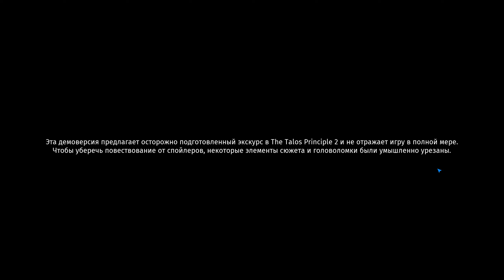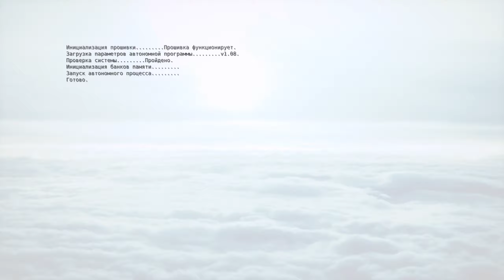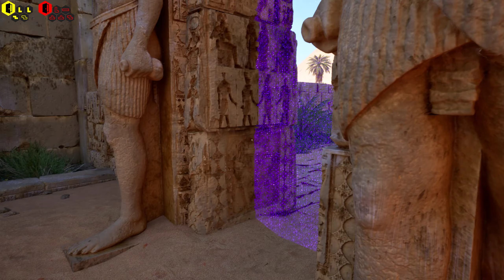ВАРИ КОТЕЛОК! The Talos Principle 2 Demo первый взгляд и ПРОХОЖДЕНИЕ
The Talos Principle 2 — головоломка от первого лица, которая не раз заставит вас задуматься. Она во многом развивает философские темы первой игры и предложит вам немало потрясающих уровней с очень непростыми загадками..